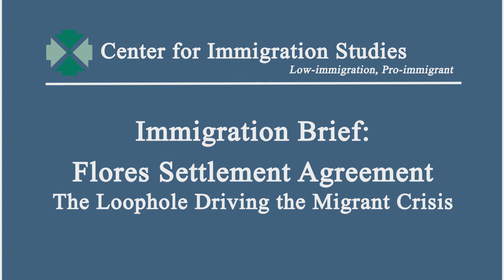Immigration Brief: Flores Settlement Agreement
A video from the Center for Immigration Studies analyzes how a loophole in our asylum system known as the Flores Settlement Agreement is driving the border crisis.